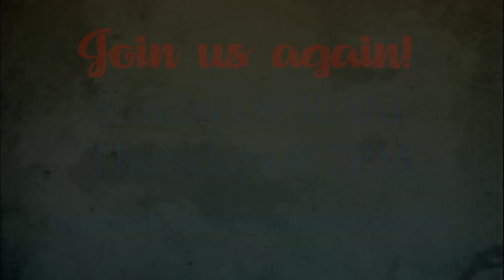Sunday Worship Celebration | June 16, 2024